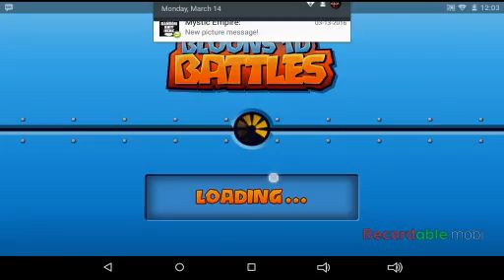Btd battles #4 extreme late game!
It won't let me trim the video so I apologize for the ad at the end of the video